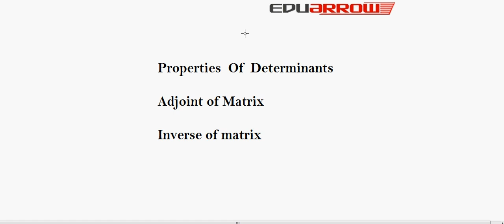Properties of Determinants, Adjoint & Inverse of Matrix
for more tutorials. In this we learn properties of determinants, adjoint of matrix and inverse of matrix.